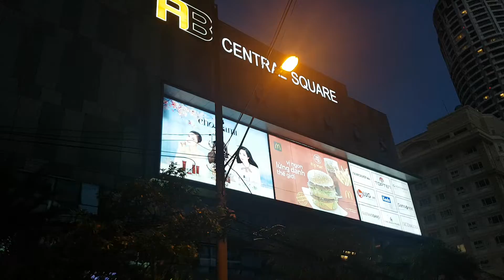냐짱,나트랑 015, 시내 헤매기, 바이크 렌트샵 찾기 실패, 밥에 영업 안함, 혼행 해외 37/64일, 칸호아, 베트남, Nha Trang, Khanh Hoa, Vietnam.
그냥, 여행... 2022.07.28.목. 냐짱,나트랑 015, 냐짱,나트랑 시내 헤매기, 바이크 렌트샵 찾기 실패, 밥에 영업 안함, 냐짱/나트랑, 베트남, 혼행 해외 37/64일 183, 22.06.21.화.~08.24.수. 베트남 호치민, 나짱 / 태국 방콕 185, 냐짱/나트랑 시내 및 3지구, 냐짱/나트랑, 칸호아 지방, 베트남.
July. 28th. 2022. Thursday.
Nha Trang 015, Wandering the Downtown, Failure for finding a Bike Rental Shop, Alone Traveling Abroad 37th of 64 days 183,  22.06.21.Tuesday.~08.24.Wednesday. Vietnam Ho Chi Minh City, Na Trang / Thailand Bangkok 185, Nha Trang, Khanh Hoa, Vietnam.
Just because traveling, Nha Trang 015, Wandering the Downtown, Failure for finding a Bike Rental Shop, Alone Traveling Abroad 37th of 64 days 183, 22.06.21.Tuesday.~08.24.Wednesday. Vietnam Ho Chi Minh City, Na Trang / Thailand Bangkok 185, Raining Season, Monsoon, Nha Trang, Khanh Hoa, Vietnam.